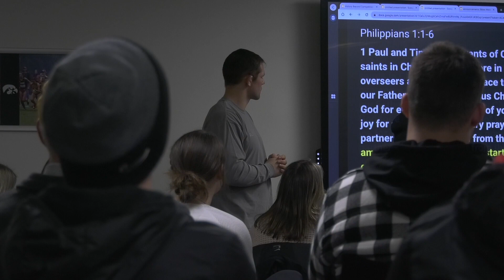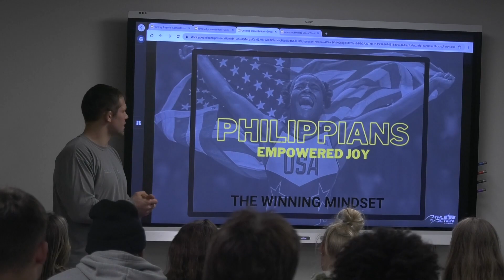DITV Sports: What is Athletes in Action?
DITV Sports reporter AJ Reisetter talks with athletes about how Athletes in Action has helped them walk with their faith in college.